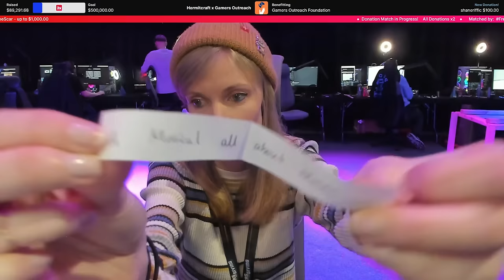Guess the Build | HERMITCRAFT CHARITY STREAM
Hermitcraft Charity Stream for Gamers Outreach - April 6 & 7 2024.
This Stream FalseSymmetry plays Guess the Build with @Grian @GeminiTayMC @MCSkizzleman @PearlescentMoon @inthelittlewood @impulseSV @JoeHillsTSD @iskall85 @GoodTimesWithScar

Hermits were given a prompt by Grian of something to build. Then take turns guessing / building each prompt as they come up on each others PC. False, for example starts with "A Musical all about Spoons". They then go to each PC to judge who got the build correct all the way to the end..

If Musical Chairs and Guess the Build had a baby. This would be it. And it's pretty Horrifying! :D